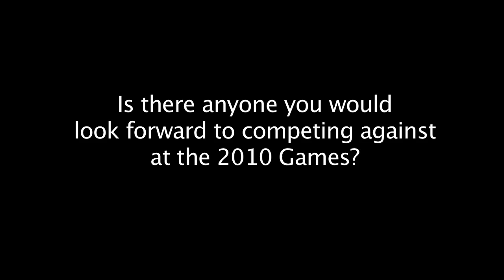Jessica Sharratt profiled for SICFIT's Road to the 2010 CrossFit Games (SICFIT.com)